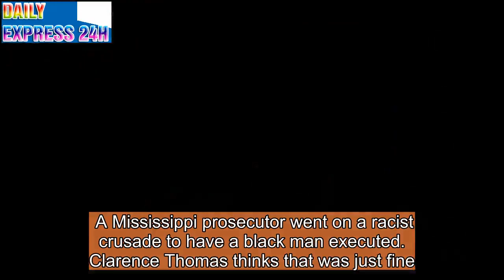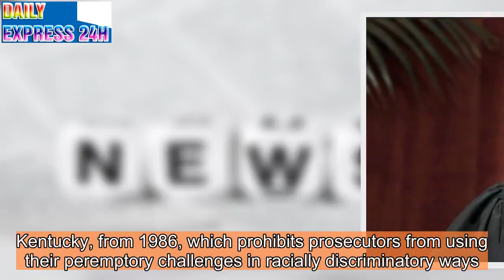Clarence Thomas’s Astonishing Opinion on a Racist Mississippi Prosecutor